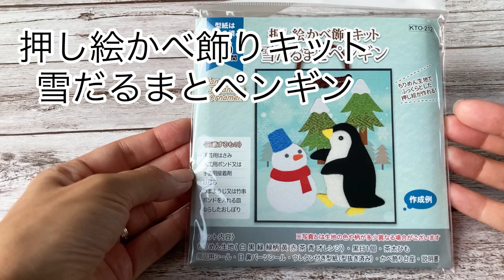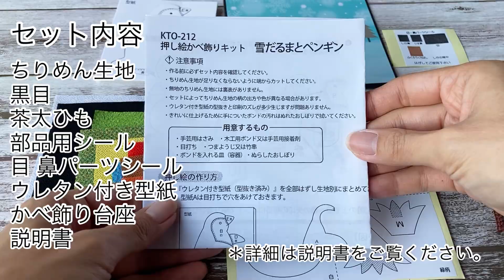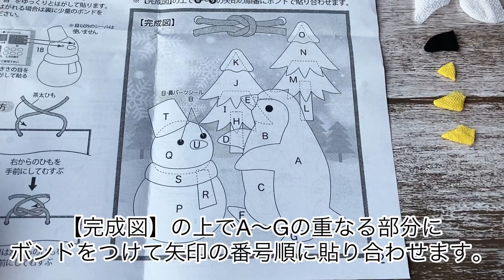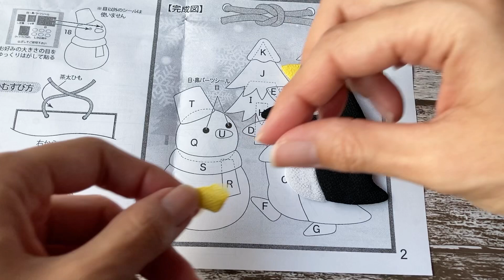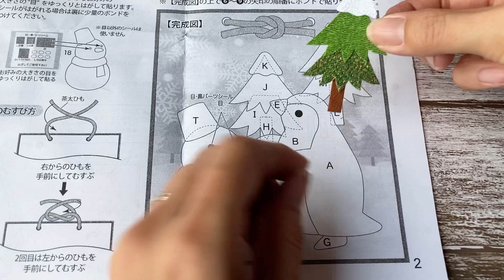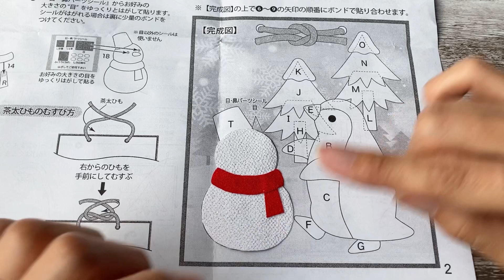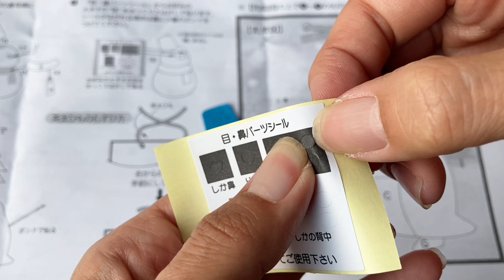押し絵の作り方「ペンギン」 簡単かわいいかべ飾り【雪だるま 雪 冬】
ちりめんを使ってふっくらとした押し絵が作れるキットです。
ウレタン付き型紙は型抜き済みなので切り離すだけで簡単に作ることができます。
季節のお花や情景と動物たちの表情に笑みがこぼれる、押し絵かべ飾りです。
場所を選ばず気軽に飾れます。

【商品仕様】
品名：押し絵かべ飾りキット　雪だるまとペンギン
品番：KTO-212
寸法：個装 175×145×10mm
　　　完成サイズ 136×121mm
重量：44g
内容：かべ飾り台座1枚、部品（1セット分）、ウレタン付き型紙1枚、説明書
素材：紙(台座・シール)、レーヨン(布)、ポリエステル（ひも）、ウレタン(型紙)
個装：OPP袋入
包装：-
備考：製作時間 約50分

・手芸用はさみ・木工用ボンドor手芸用接着剤・目打ち・つまようじor竹串
・ボンドを入れるお皿・ぬらしたおしぼり

［目次］
0:00 オープニング
0:17 セット内容、用意するもの
1:10 ウレタン付き型紙をはずす
1:34 部品用シールを切り分ける
2:54 パーツをくるみ始める
5:32 ペンギンの目の付け方
6:12 ペンギンの組み立て
7:36 布切り絵パーツの組み立て
10:19 掛け紐をつける
10:54 最終工程！台座に完成したパーツの貼り付け
11:11 完成！

株式会社 谷口松雄堂
✩製造卸販売

✩もっと押し絵のつくり方の動画を見たい方はこちらからご登録よろしくお願いします。

✩Twitter で時々プレゼントキャンペーンやってます。

✩Instagram では早送り動画や最新情報、商品の紹介など。